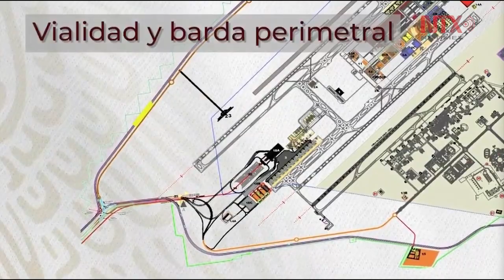Avance en el Aeropuerto Internacional "Felipe Ángeles"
Video con el avance semanal en la construcción del Aeropuerto Internacional «General Felipe Ángeles», en Santa Lucía.